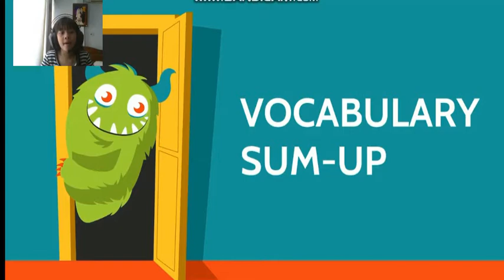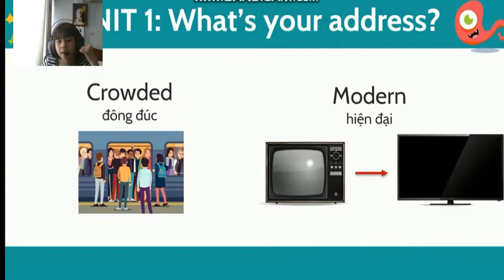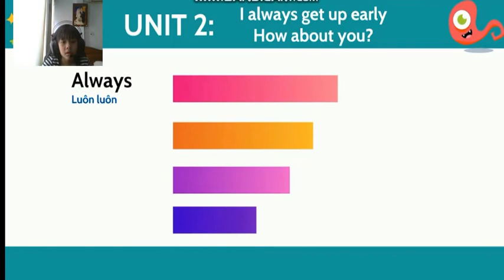Thử thách Edupia Summer Star 2021- lớp 5 - ngày 1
Kênh của con mục đích chia sẻ tài liệu tiếng anh cho các bạn từ lúc bắt đầu học cho đến lớp 5. Chia sẻ sản phẩm tái chế, các trò chơi giải trí. Chia sẻ các bài học tiếng anh, toán.
Con chỉ học và thích chia sẻ những gì thì con nhờ mẹ quay và úp lên kênh để lưu lại làm kỷ niệm và chia sẻ lại những tài liệu hay cho các bạn cùng học chứ mẹ con không rành Tiếng Anh. Nên video của con có gì sai sót mong cả nhà bỏ qua. Con rất vui khi nhận được ý kiến đóng góp để con hoàn thiện hơn mỗi ngày.

1. Kênh anh trai của con sinh năm 2008:  Let's study English now

2. Kênh của em bé gái :  Lets learn English now

3. Kênh của con:  Let's talk English with Vicky

Tất cả tài liệu trên 3 kênh của 3 anh em con đều gởi miễn phí cho ba mẹ, ba mẹ cần tài liệu vào kênh xem, thấy tài liệu nào cần thì để lại bình luận hoặc có thể liên hệ cho mẹ con qua facebook hoặc zalo(trong phần giới thiệu kênh) mẹ con sẽ gởi cho ba mẹ nha. "CHO ĐI LÀ CÒN MÃI"

Chúc cả nhà luôn luôn hạnh phúc, tràn ngập yêu thương, sức khỏe dồi dào, gặp nhiều may mắn, bình an và thành công trong công việc.